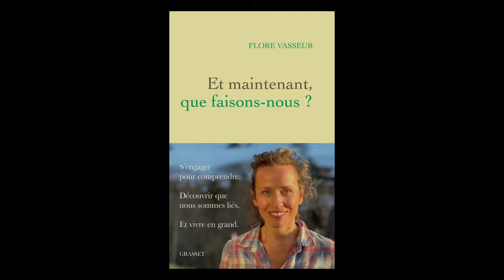Flore Vasseur - Et maintenant, que faisons-nous ?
Dans le cadre de la "Positive Library" en partenariat avec MoHo, Flore Vasseur vous présente son ouvrage "Et maintenant, que faisons-nous ?" aux éditions Grasset. Entretien avec Arnaud Chaigneau.